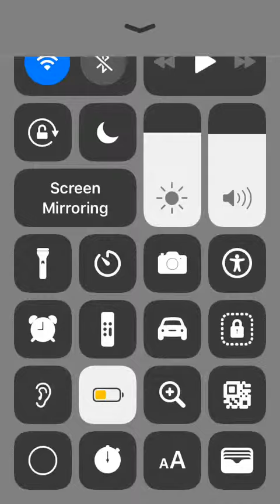simpsons tapped out hack